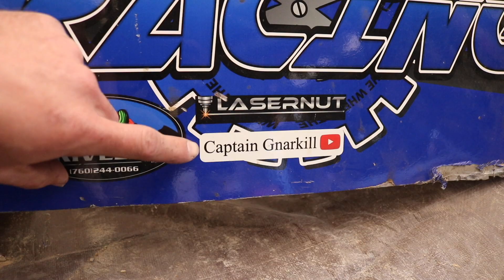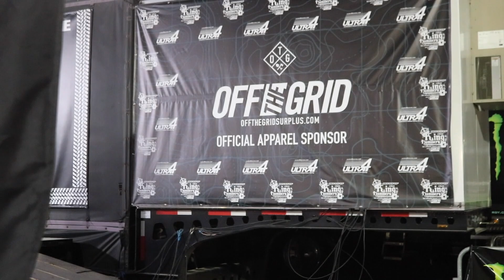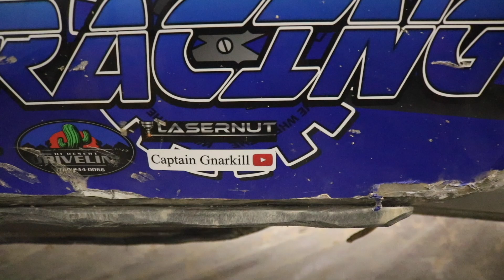King Of The Hammers | most grueling off-road race in the world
Making this video gave me goose bumps. I love King Of The Hammers and this whole time of year. Im sad to not be going this year but at the same time thankful for the experience I had last year. Fugawe Racing will not be racing this year either which makes last years experience that much more beautiful.

Send Mail:

Captain Gnarkill
16543 22nd Street
SUNSET BEACH, CA.
90742